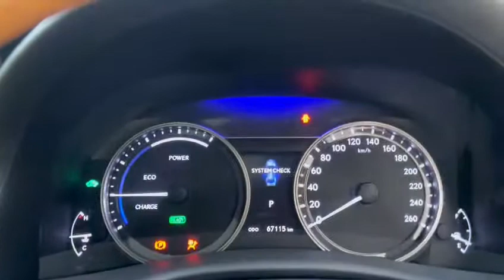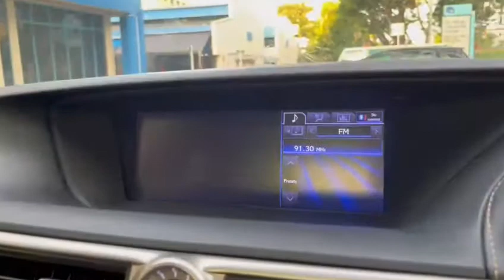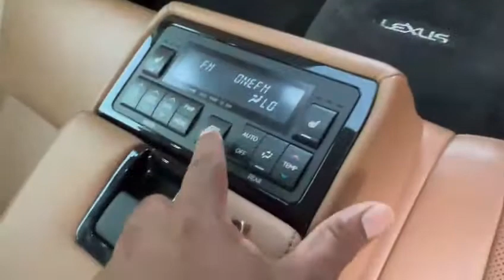TOYOTA LEXUS GS450H, LUXURY 3.5L CVT, SUNROOF, NAVI, CAM, LEATHER, 2012 - SKH2195K - TORQUE AUTOS